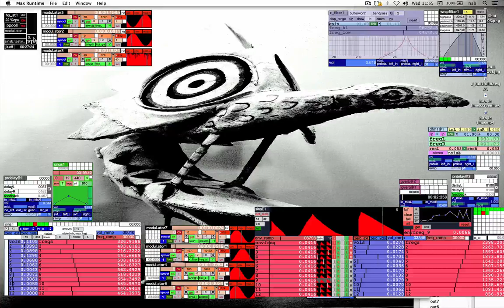Ambient Machines 6.6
Envelopes /’/’ Filters// Modul.ators //: Process: Sine_wave Chords & melody through filters w/ individual int. envelopes (ambient machines 6.6)
In Ppooll Connections